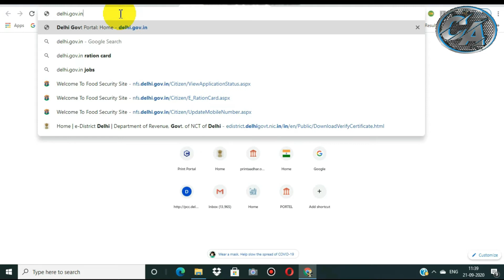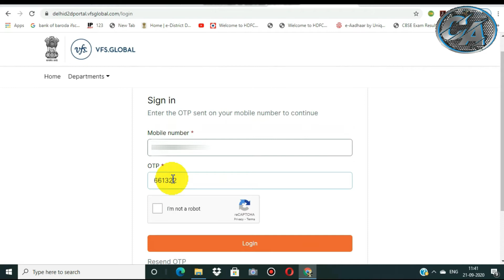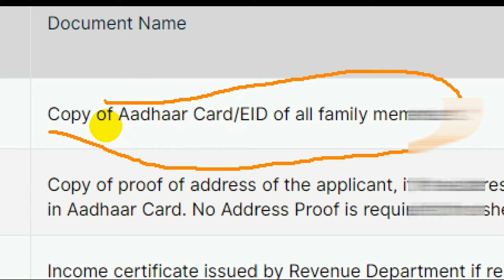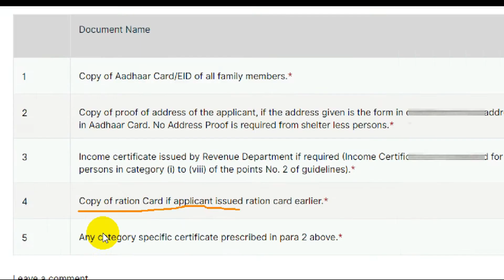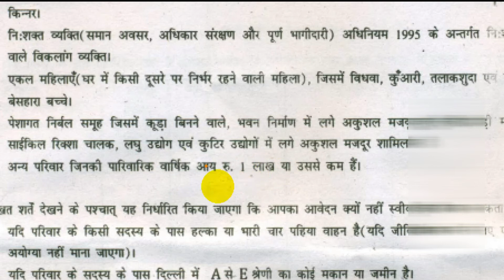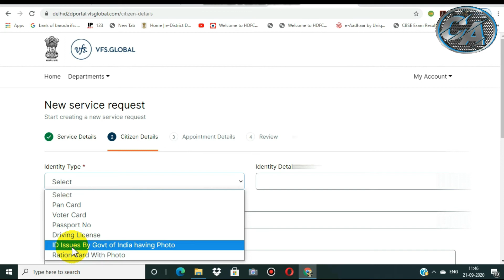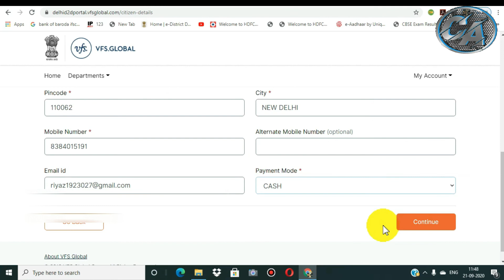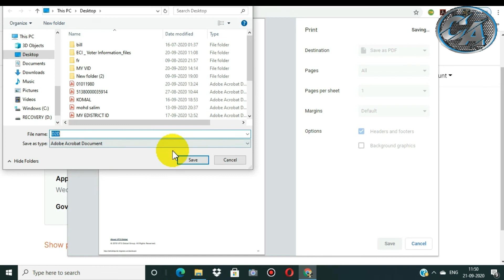राशन कार्ड में सदस्यों के नाम कैसे जोड़े | How to add name in Ration Card | Delhi Door Step Delivery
Welcome Friends to my youtube channel Cyber Advise
Dosto is video me hum Delhi Govt Ki Door Step Delivery Of Govt Services Ka Istmal Krke Ration card me naam add karvaye

reporting,teaching,scholarship,and research.Fair use is a use permitted by copyright statute that might otherwise be infringing.Non-profit, educational or personal use tips the balance in Favour of fair use.All credit for copyright material used in video goes to respected owner.